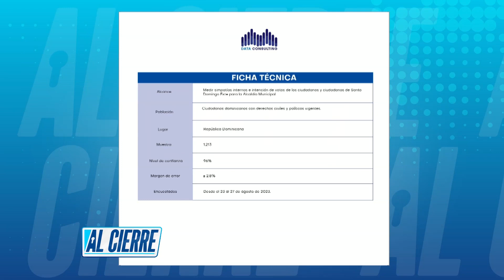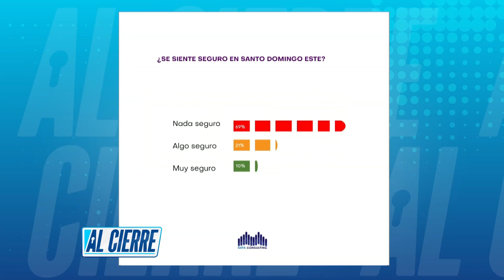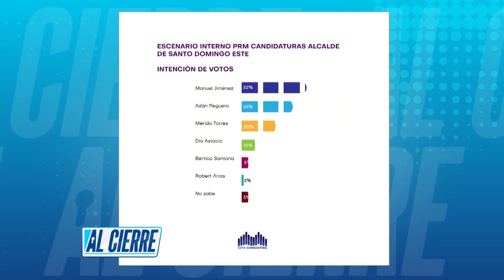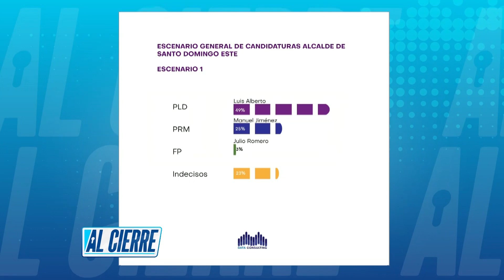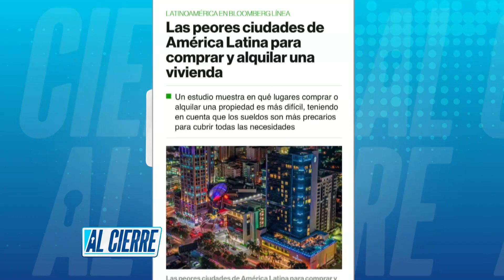Luis Alberto Tejeda será el próximo alcalde SDE / Al Cierre